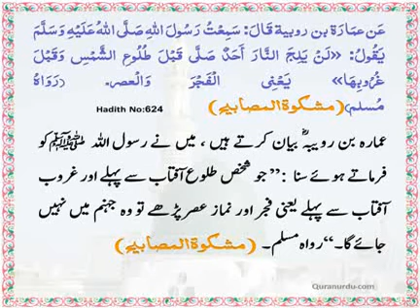The Daily Hadith